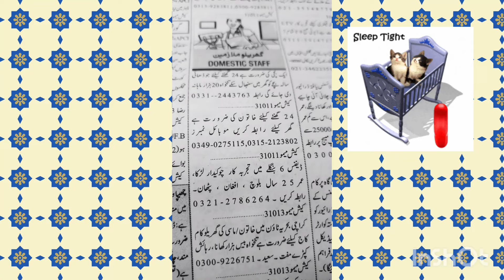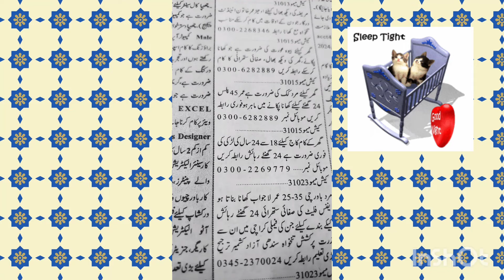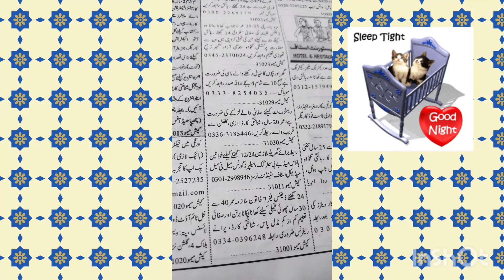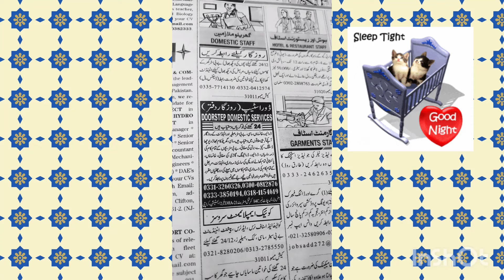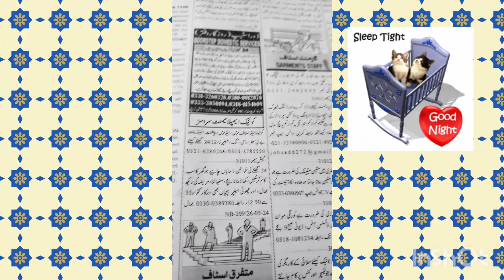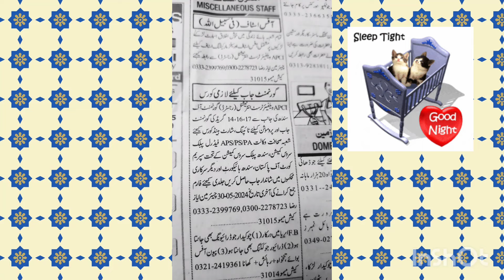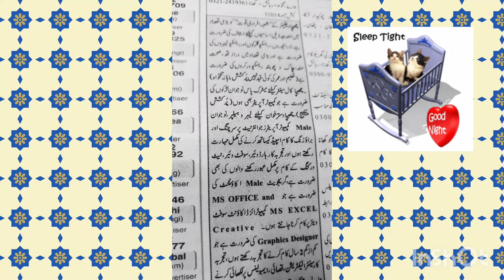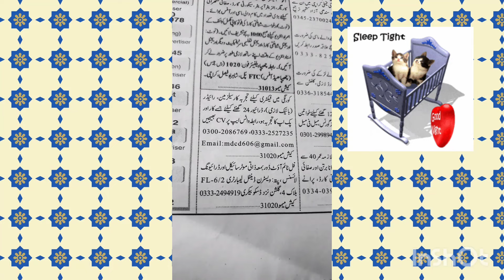Job Vacancy 2024 in Karachi-Urgent House Jobs-Karachi Defence House Boy-Domestic-Servant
domestic jobs in karachi 2024
how to get domestic jobs in karachi
Domestic jobs in karachi
karachi aya jobs
karachi cook jobs
female jobs in karachi
Urgent house jobs in karachi 2024 today
Part time house jobs in karachi 2024 today
Karachi Defence House jobs
House jobs in karachi 2024 today for female
Karachi Defence house boy jobs
Medical house job in Karachi